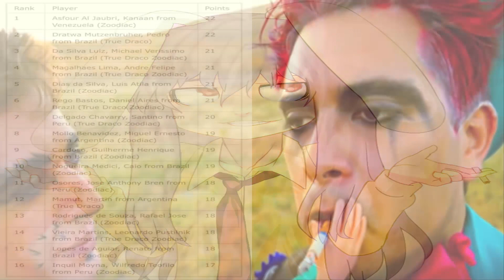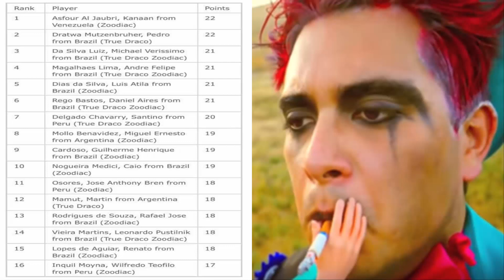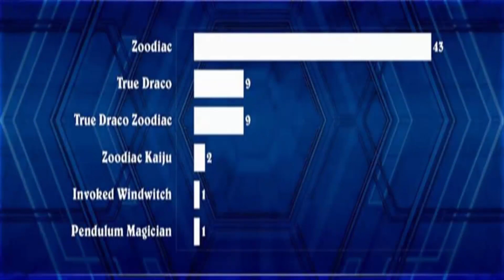Reflexion del Meta Juego de Yu-Gi-Oh! - Loquendo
Esto no es una critica,ni tampoco estoy insultando a nadie.
Vean el vídeo completo antes de comentar,gracias.
Oh,y si comentan la mierda de que son el primer o segundo,o X numero de comentar el vídeo,voy a eliminar dicho comentario n_n